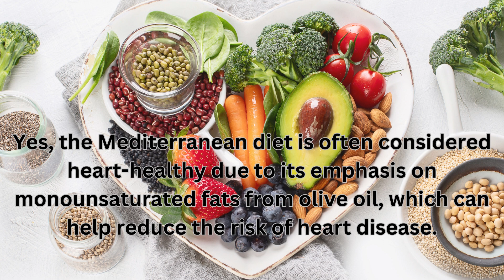Is the Mediterranean diet heart-healthy?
"Discover the Mediterranean Diet: A Recipe for a Healthier Life"

Take our Mediterranean Diet Challenge.

Title: "Discover the Mediterranean Diet: A Recipe for a Healthier Life"